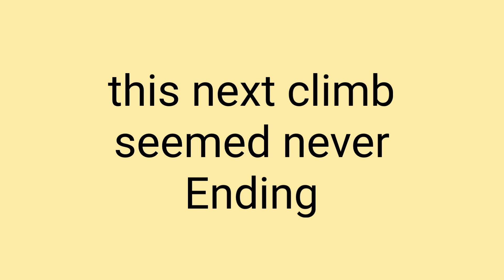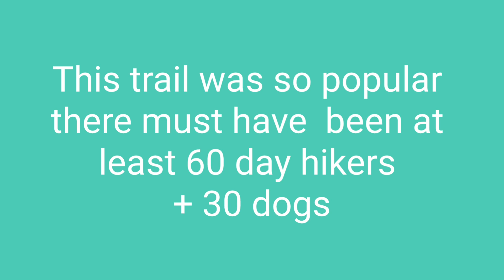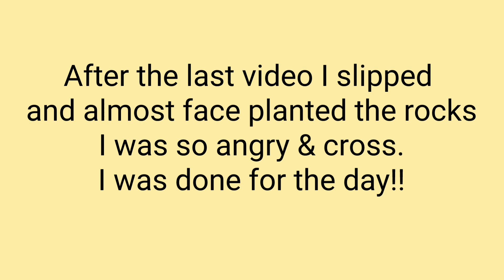Day 80 Heading to Grand lake Day 2